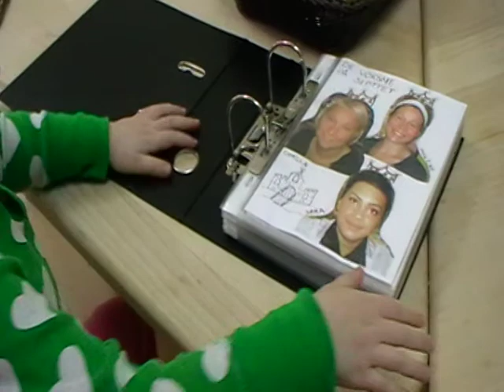allis väg till dagis